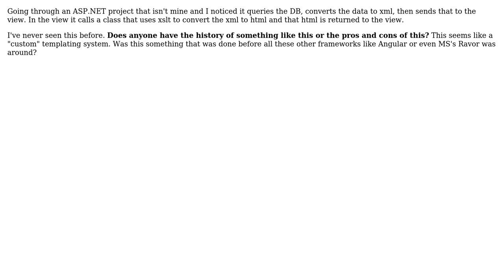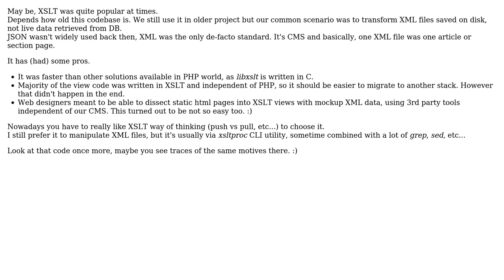Software Engineering: Using xslt to convert xml to html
With thanks & praise to God, and with thanks to the many people who have made this project possible! | Content (except music & images) licensed under CC BY-SA | Music | Images & others | With thanks to user user441521 user Rastislav Kassak and the Stack Exchange Network Trademarks are property of their respective owners. You are responsible for your own actions.